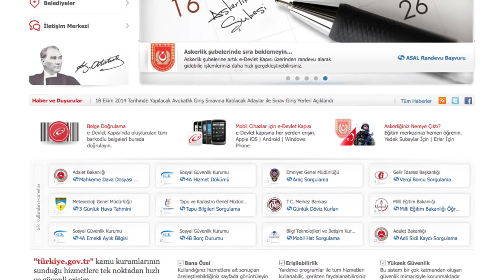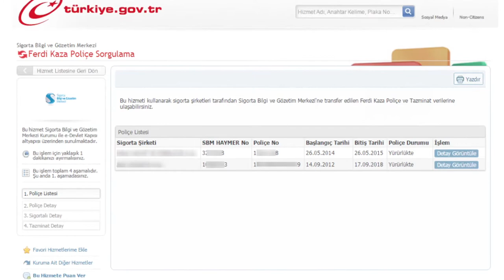e-devlet kapısı - I "Ferdi Kaza Sigortası Poliçe Sorgulama"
e-devlet kapısı | "Sigorta Bilgi Ve Gözetim Merkezi Ferdi Kaza Sigortası Poliçe Sorgulama " sorularını yanıtlayan video.